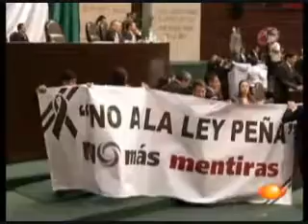LAS MANGAS DEL CHALECO 24 DE SEPTIEMBRE DE 2010.wmv